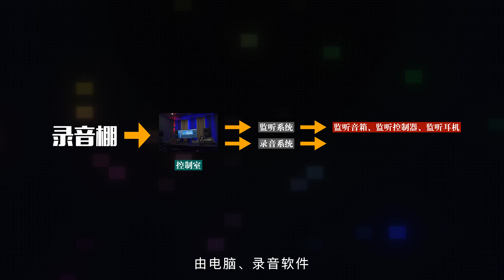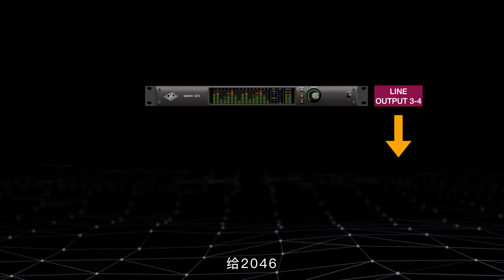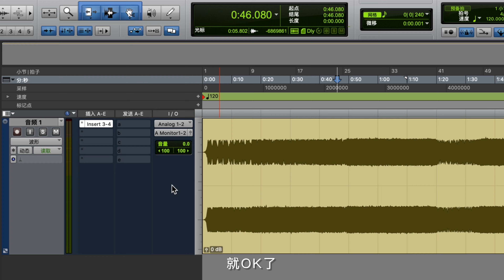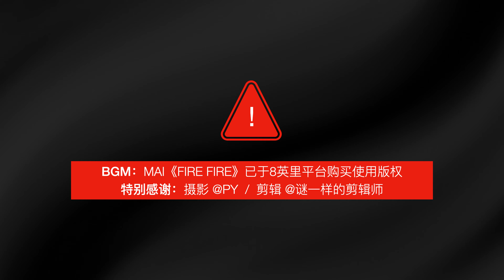开箱【MAI神】公司录音棚！造价几十万？（硬核讲解）| LIKEMUSIC王也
我是王也，一名音乐制作人，在这里我会和你们分享制作音乐的干货。

前一段时间帮地下8英里音乐总监、中国知名HIPHOP嘻哈音乐制作人——MAI老师搭建了一间录音棚，我们本期视频就来讲解这间录音棚的音频系统的设计思路。另外，感谢地下8英里的夜楠老师和工作人员对LIKEMUSIC的支持；感谢PB老师提供摄影帮助；感谢@谜一样的剪辑师提供剪辑帮助～